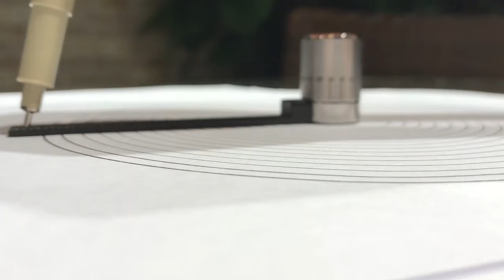MAGCON - A new compass which will not perforate your paper ever!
No sharp point but stable on the paper. Magcon is not only a compass but also a protractor, ruler, curved ruler as well.
Fast, easy, precision measurements, portable, and long lasting stainless steel compass.

only. Never sell on Amazon.com ever.

Patent Pend.